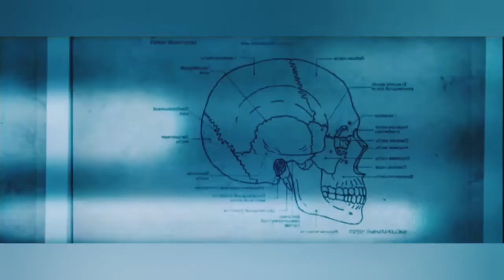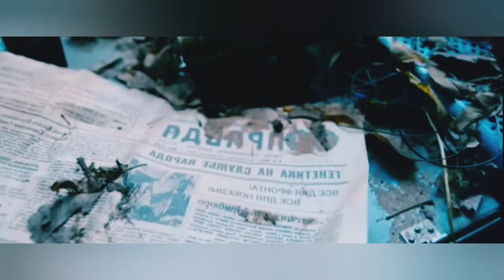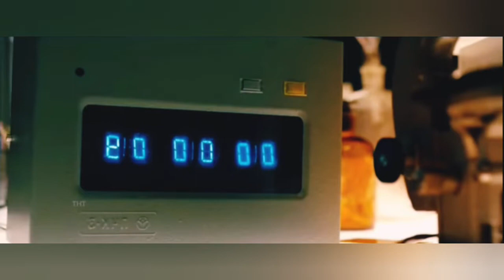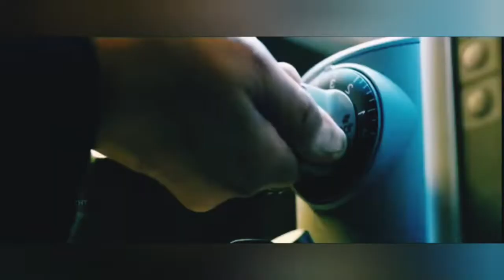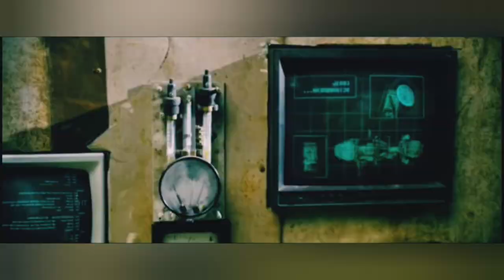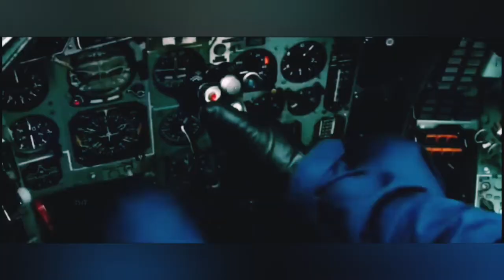Guardians - 2017 ||Tamil dubbed movies